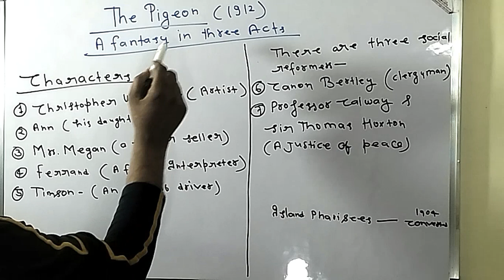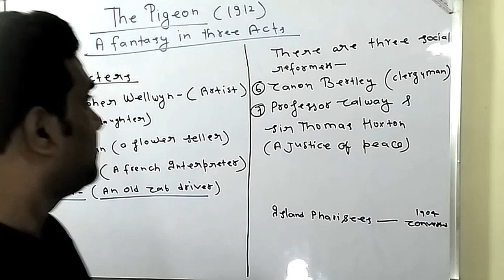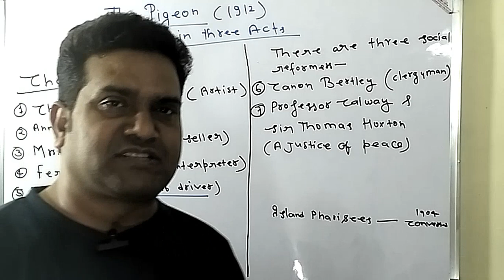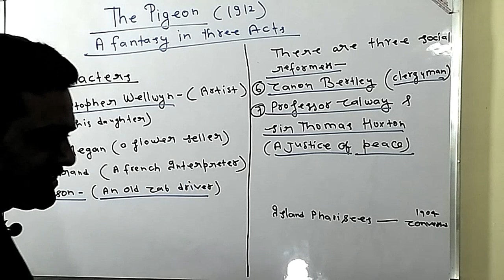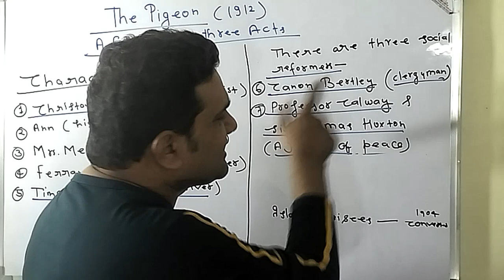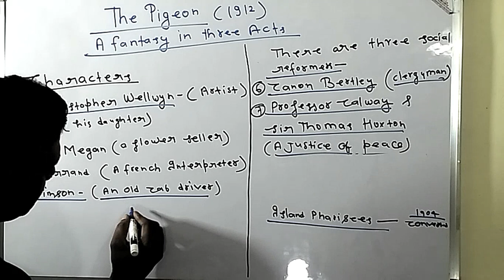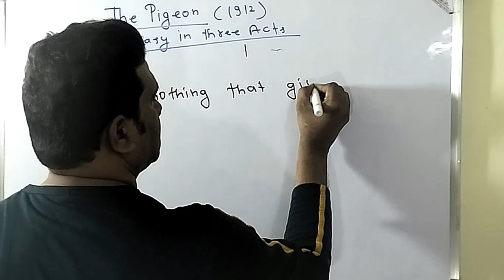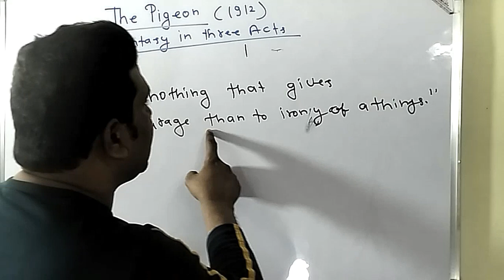THE PIGEON PLAY BY JOHN GALSWORTHY,THE PLAY PIGEON IN HINDI,STORY OF THE PIGEON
TGT,PGT,KVS,NVS,LT GRADE,ENGLISH LITERATURE,MILLION MIND ENGLISH
THE PIGEON WRITTEN BY JOHN GALSWORTHY